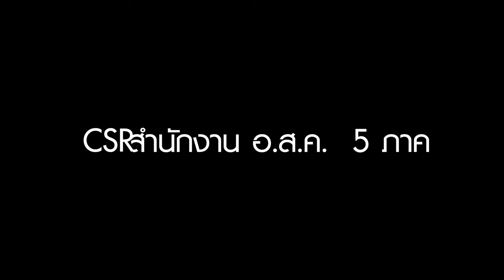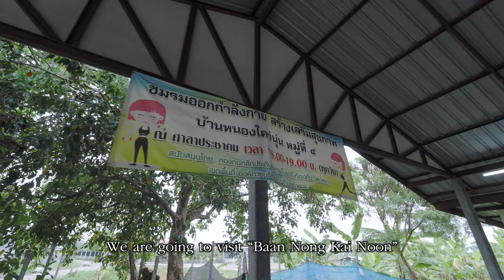EP.8 CSR 5 ภาค องค์การส่งเสริมกิจการโคนมแห่งประเทศไทย / อ.ส.ค. รักนม รักฟาร์ม สืบสาน รักษา ต่อยอด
easy life studio
รับถ่ายงานโปรโมท - ภาพถ่าย - วีดีโอ
🍀ภาพมุมสูง
🍀งานพรีเวดดิ้ง - งานมงคล
🍀Movie prewedding
☘️รับถ่ายแบบ ผลิตภัณฑ์สินค้า
☘️ขายฟุตโดรน ภาพมุมสูง
📌ไฟล์ระดับ 4K-6K
📬 สอบถามรายละเอียดการให้บริการและจองคิวล่วงหน้า
Inbox ได้ที่เพจ easy life studio
คลิกที่เพจ
สามารถติดตามผลงานของเราเพิ่มเติมได้ที่ Youtube channel
📬 For more details on service and reservation in advance please
Inbox easy life studio page